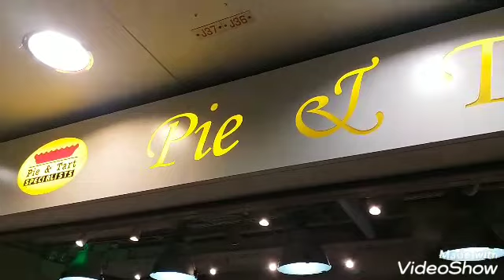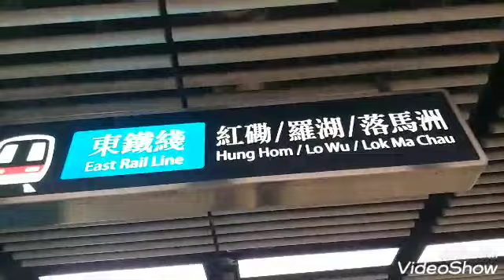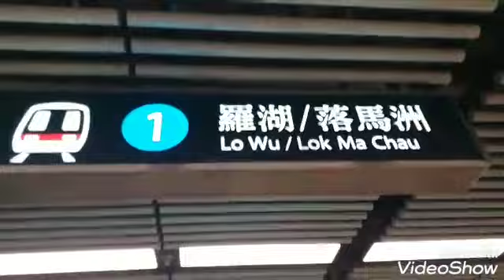Buhay kasambahay sa hongkong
Kumuha nang food supply||nag tea snack habang pauwi